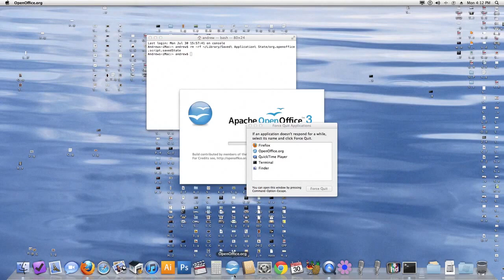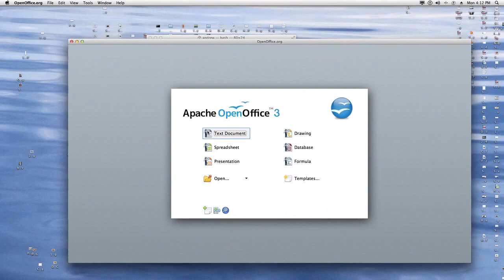FIX OpenOffice Restore Windows Won't Close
Here's the code to enter:

rm -rf "~/Library/Saved Application State/org.openoffice.script.savedState

Just copy and paste in the terminal and you're on your way!